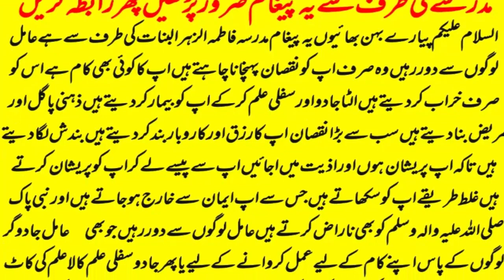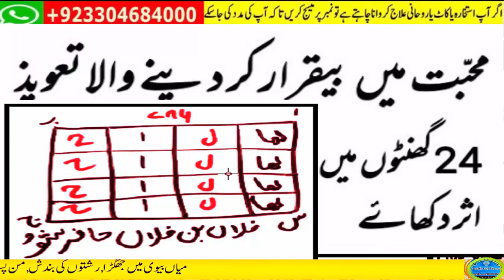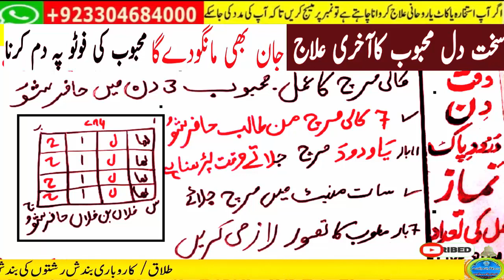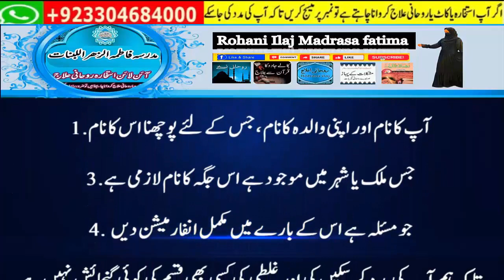mohabbat ka wazifa, wazifa for love, love marriage, mohabbat ka wazifa aag jesa, mohabbat ka taweez